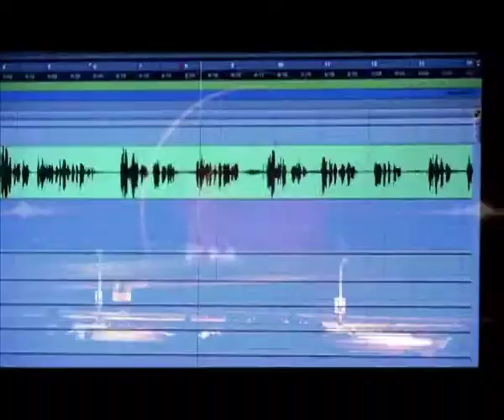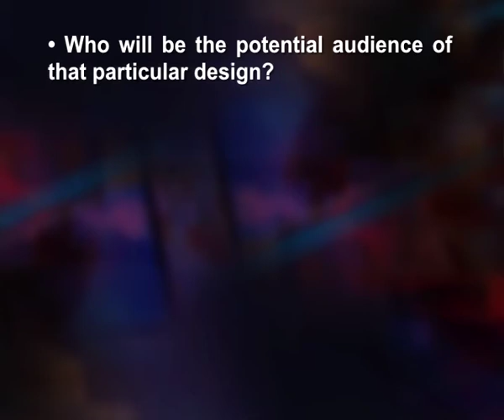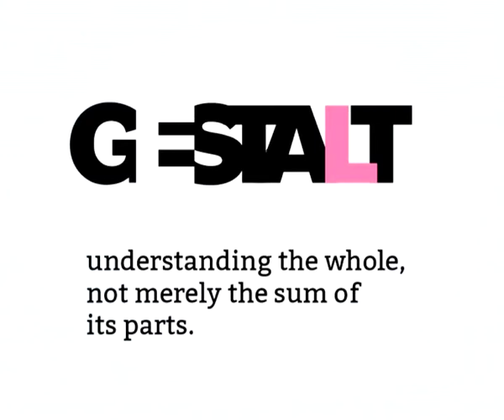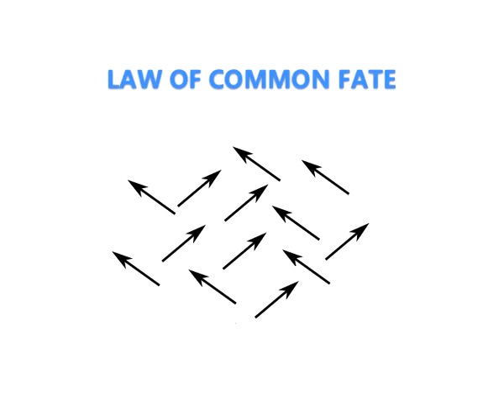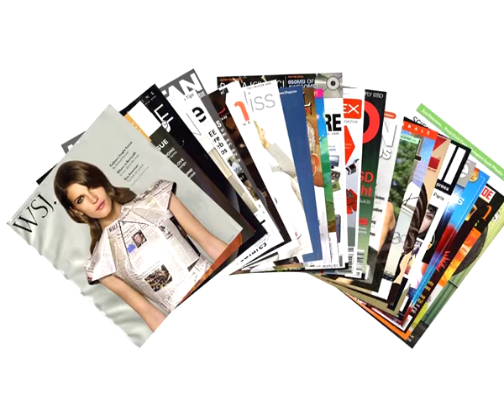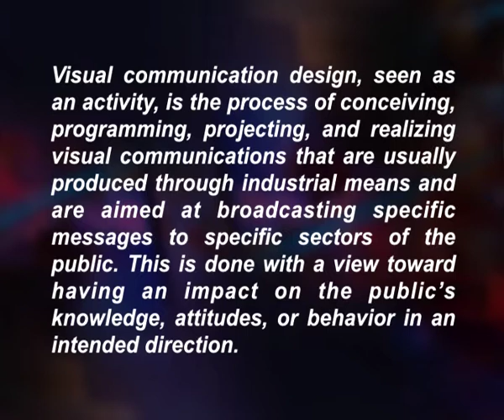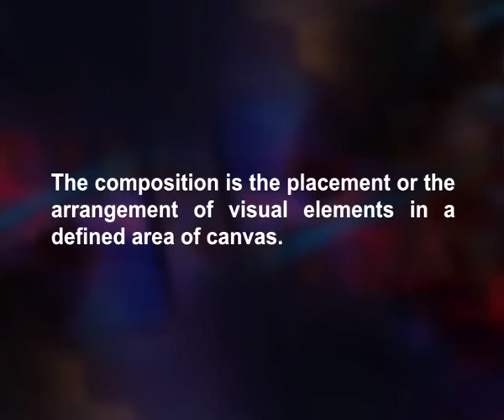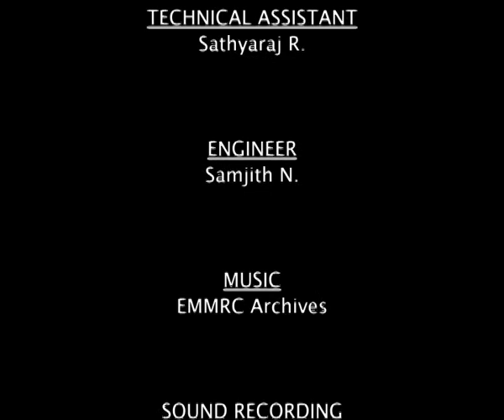An Introduction to Graphic Design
Subject:Multimedia Communication
Course Name:Creativity and Design Skills